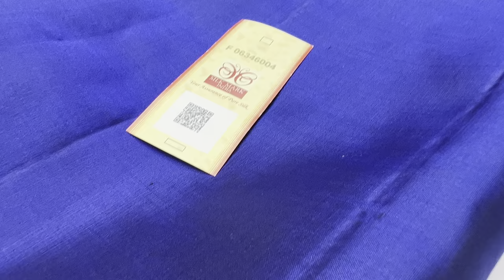Plain Soft Silk Sarees - Limited Collections , Soft Silk Sarees With Price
Plain Soft Silk Sarees @ 4800/-

Varnaa
11/137c, cheran nagar,
Annur Road
Sirumugai ,
Coimbatore dt.
Tamil nadu